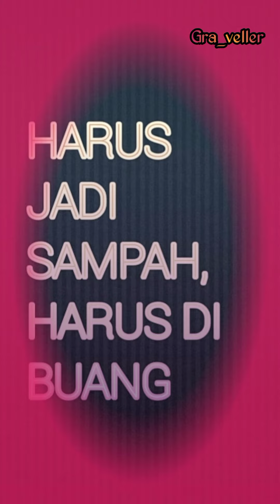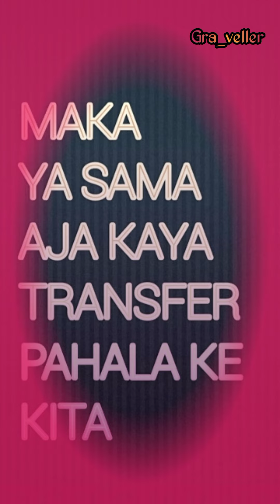TETEP AJA CELAKA...